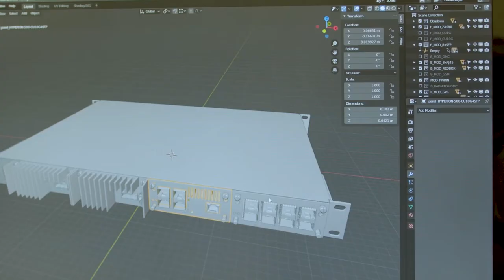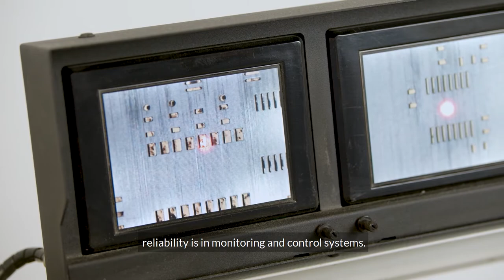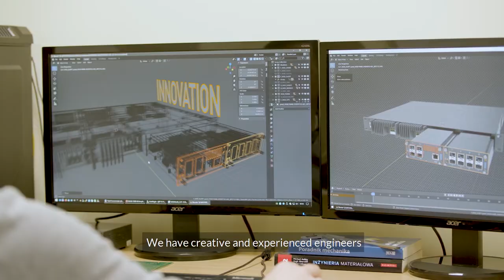Bitstream - promo video 2020 - EN subtitles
BITSTREAM is a Polish manufacturer of professional equipment for data, voice and video comunnication networks, security systems, industrial automation and others. The first years of the company have been completely devoted to research and development activities, so the company can now offer reliable high quality solutions. Every day we try to listen to customers carefully, diagnose their needs and quickly respond to market signals.